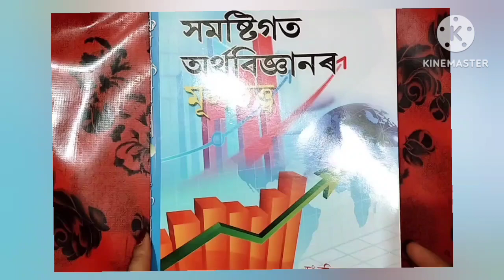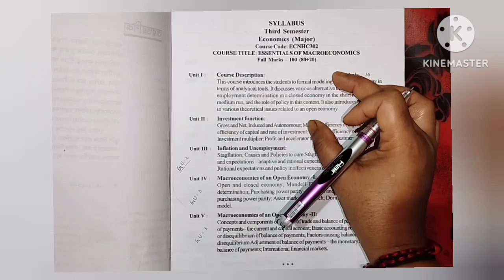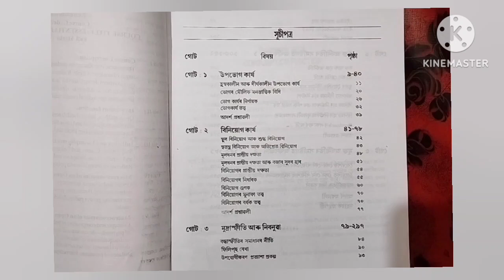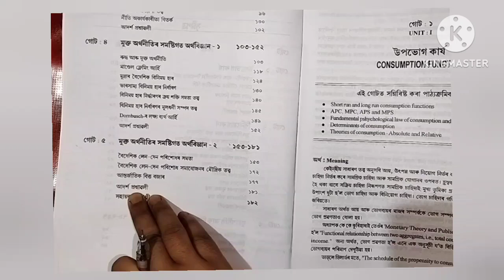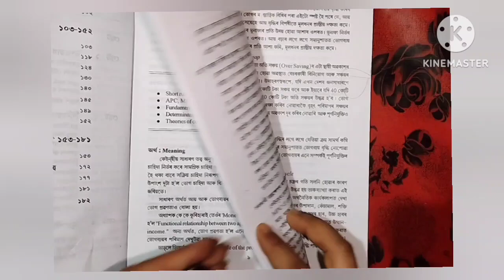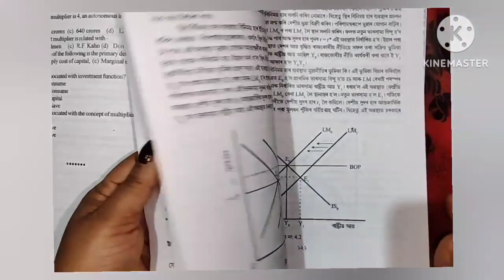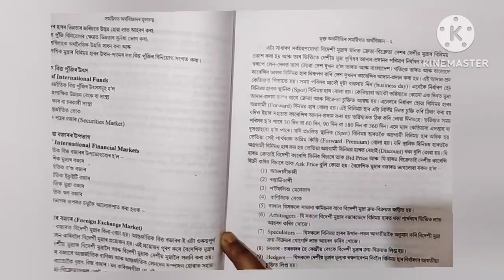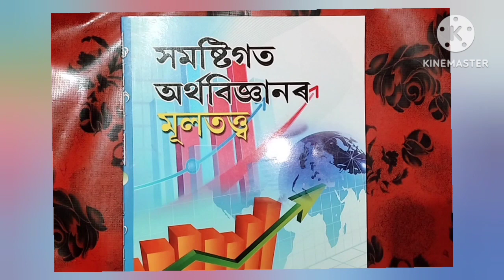BA 3rd semester Economics Major || Macro economics Assamese medium book review